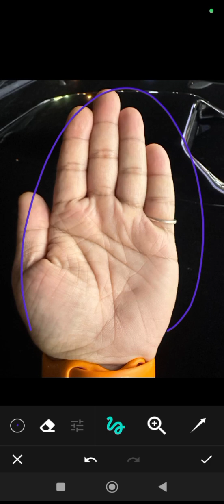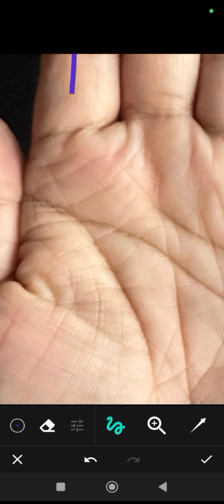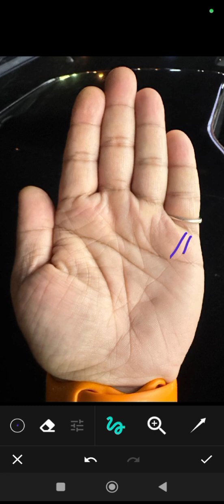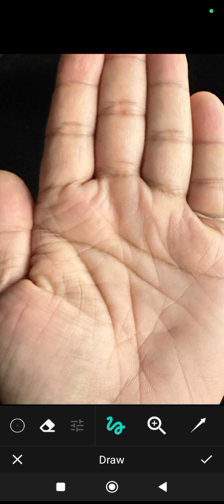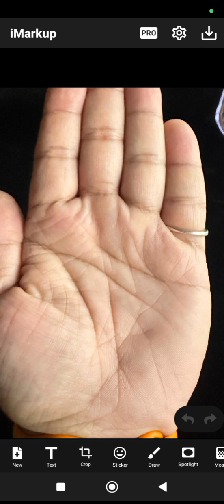Meaning of teacher square sign in palmistry sign of good luck tapaiko bhagya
Meaning of teacher square sign in palmistry sign of good luck